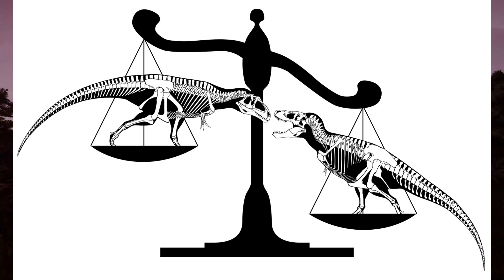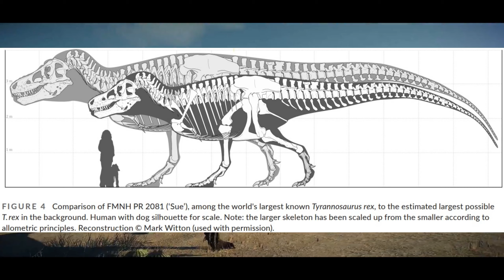¿QUÉ TAN GRANDE FUE UN TYRANNOSAURUS REX? 🦖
Un nuevo estudio arroja más luz sobre el enorme tamaño de los dinosaurios.
Paleontólogos usaron como modelo de estudio a una población enoooorrmeee de T-Rex, ¿El resultado? ALGO INCREÍBLE!

En este breve video te hago un resumen de esta investigación, pero si quieres saber más a profundidad sobre esto, acá te dejo el enlace para que descargues el artículo completo: